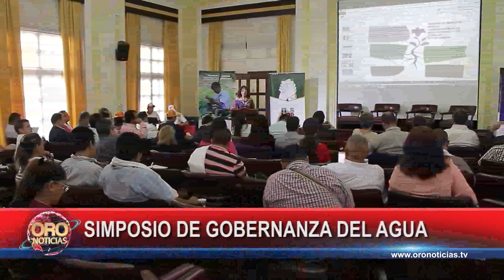Evento académico celebración día del agua | Oro Noticias